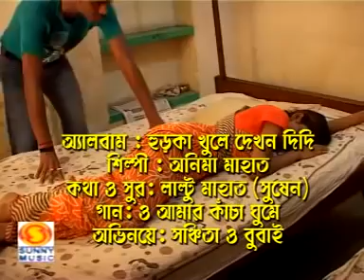Oo Hamar kacha ghume ।। bandhu uthali kene ।। Purulia old song